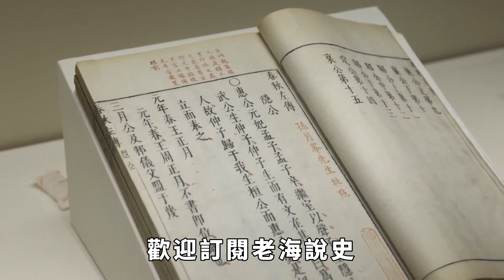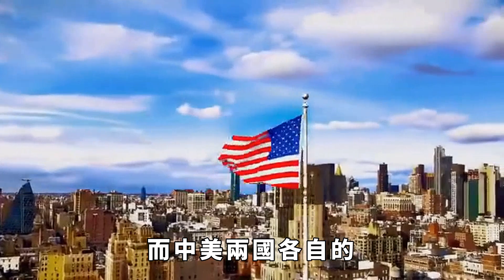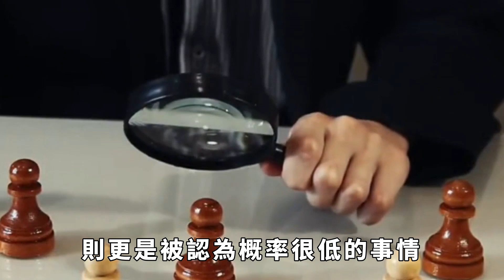俄烏衝突不過是毛毛雨，中美戰略決戰或將類似一場致命的颶風【老海說史】歷史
自2022年2月24日俄羅斯總統普京宣布承認「頓涅茨克人民共和國」與「盧甘斯克人民共和國」，並對烏克蘭發起「特別軍事行動」以來，俄烏之間的大戰已經打了快900天，如今依然沒有看到偃旗息鼓的跡象，而是雙方繼續在戰場上保持着焦灼的僵持狀態。
這場大戰不僅給俄烏兩國造成了直接影響，還讓歐洲、美國、中東、乃至西太平洋的中、日、韓也受到了波及。
考慮到中國與俄羅斯之間較為友好的外交關係，尤其是兩國都存在與美國激烈的博弈，許多西方智庫機構和政府也在研究中國在這場衝突中受到的影響，並關注中國會因此和美國展開什麼樣程度的博弈。
而通過對俄烏大戰規模和影響的觀察，再考慮到中美兩個國家的國力和體量，一些觀點認為，俄烏之間的衝突程度不過是毛毛雨，而中美之間的衝突，則會是一場颶風。